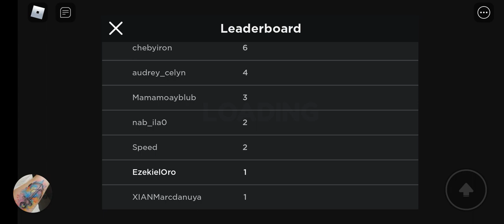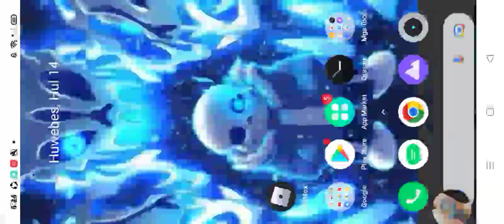shcool to JAIL